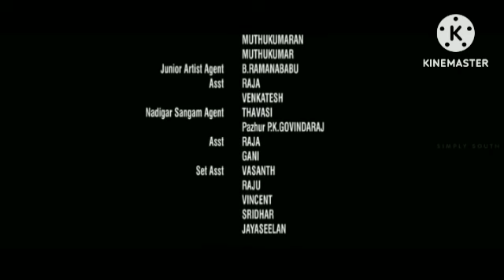777 Charlie | 777 Charlie Review Explained & Facts HD| Rakshit Shetty, Sangeetha Sringeri,Raj Shetty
777 Charlie | 777 Charlie Review Explained & Facts HD| Rakshit Shetty, Sangeetha Sringeri,Raj Shetty